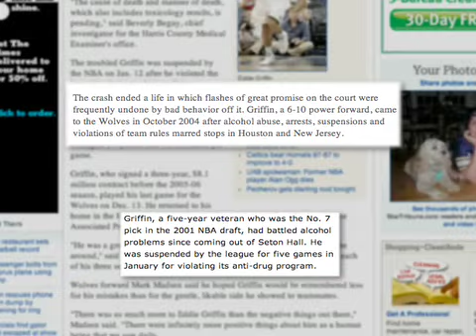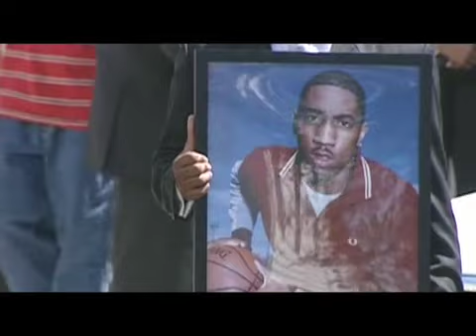The Eddie Griffin Story -- Trailer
Produced by (215) Sports & Entertainment in Philadelphia, Pennsylvania, "The Eddie Griffin Story" reveals the other side of one greatest athletic talents ever produced by the City of Brotherly Love.

The mistakes and issues in Eddie Griffin's life were well chronicled by the media during his time on this earth. But for every  mishap or shortcoming reported to the public about Eddie Griffin, there was a story of goodness and generosity that went untold.

Through candid interviews with family, friends, coaches and former teammates "The Eddie Griffin Story" will show that Eddie Griffin was more then a troubled athlete who struggled with his personal demons.

The documentary will enable viewers to witness that Eddie Griffin was also a quiet, caring human being with a heart bigger then his wingspan and that he was loved by so many.